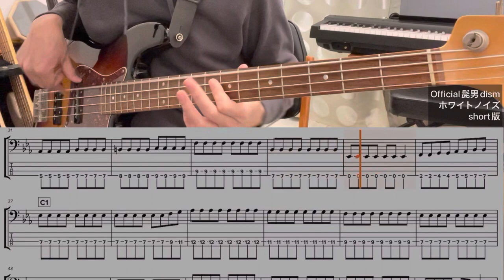【TAB譜】Official髭男dism - "ホワイトノイズ"[short版] Bass cover ※東京リベンジャーズ 聖夜決戦編OP曲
TVアニメ『東京リベンジャーズ』聖夜決戦編 OP曲 「ホワイトノイズ」
2023/1/1に公開されたShort版を、ベースで弾いてみました♪

Bメロで既にサビ感たっぷりの美メロなのに、
サビでさらにギアチェンジして加速する感じ、たまらんです。フル版が待ち遠しい。。

※自作TAB譜を載せています。ベース練習の参考になったら嬉しいです。
※半音下げチューニングです。4弦=Eb, 3弦=Ab, 2弦=Db, 1弦=Gb

0:00 Intro
0:10 A1
0:31 B1
1:02 C1

* Artist : Official髭男dism
* Bass Player: 楢崎誠
* Song Title: ホワイトノイズ (White Noize)
* Instrument: 4弦ベース (Combat Guitars - 4 strings Jazz Bass type)
* Amp Simulator: Zoom B1 Four (SA-Drive)
* Audio Interface: TASCAM US-1x2HR, iPhone Camera Adaptor